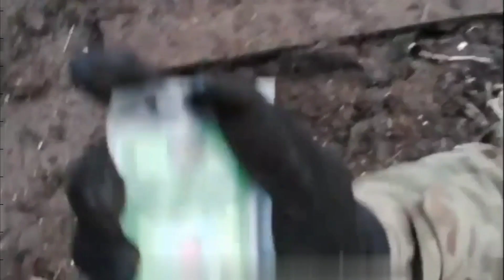🔴Украина Война:💥 Жёсткие Кадры Боя За Воеводовку Спецназ ЛНР с боями освобождает Опорный пункт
🔴Украина Война:💥 Жёсткие Кадры Боя За Воеводовку Спецназ Народная милиция ЛНР с боями освобождает очередной населенный пункт

Народная милиция ЛНР продолжает наступательные действия по освобождению республики от украинских боевиков и захватывает очередные трофеи

ПО ВСЕМУ МИРУ ЕСТЬ МИЛЛИОНЫ ХОРОШИХ УКРАИНЦОВ, КАК МИЛЫХ И КРАСИВЫХ ЛЮДЕЙ ВЕСЬ МИР ЗНАЕТ, КОГДА У УКРАИНЦОВ ДОБРОЕ СЕРДЦЕ И ЛЮБЯТ ТЯЖЕЛЫЙ ТРУД, НО ПРЯМО СЕЙЧАС В УКРАИНЕ В ПРАВИТЕЛЬСТВЕ И В БАТАЛЬОНАХ ТАКИХ, КАК АЗОВ, ДОНБАСС И ПРОЧИХ, ОНИ НАЦИСТЫ  (ВОТ ТАК НАЗЫВАЮТ ЕГО РОССИЙСКИЕ ТЕЛЕКАНАЛЫ).  ДА ВЛАДИМИР ПУТИН ПРЕСТУПНИК ОН ГРАБИТ ВСЮ РОССИЮ И ОТПРАВЛЯЕТ В ТЮРЬМУ МНОГИЕ БЕЗ ПРИЧИНЫ, НО УКРАИНЦЫ 8 ЛЕТ УБИВАЮТ РУССКИХ И В РЕСПУБЛИКЕ ДОНБАСС.  ЭТО ТОЖЕ ПРАВДА!  ПРОПОГАНДА , ПРОПОГАНДА ПОТОМУ ПОЧЕМУ ПРАВДУ МЫ УЗНАЕМ ТОЛЬКО ЧЕРЕЗ 20 ЛЕТ ЭТО БОЛЬНО, НО ПРАВДА!  ДВЕ БРАТСКИЕ СТРАНЫ НАЧИНАЮТ УБИВАТЬ ДРУГ ДРУГА.  ЗАЧЕМ ?
ИЗ-ЗА ГАЗА И НЕФТИ???

Военные новости - военный блог освещает события, новости, миссии и факты из Вооруженных Сил России, включая Армию РФ, РФ.  ВМФ, РФ
Корпус морской пехоты, ВВС, Береговая охрана и многое другое!
Кроме того, вы найдете контент о военных

оружие, системы вооружения и технологии здесь.

Все кадры на этом канале являются кадрами
Ultimate Military Archive имеет разрешение на использование или состоит из производных работ, созданных военным блогом War News.

Новости войны - военный блог для образовательных и информационных целей.

Новости войны - военный блог не подразумевает и не
представляют собой одобрение Министерства обороны.

Это много значит.  Спасибо